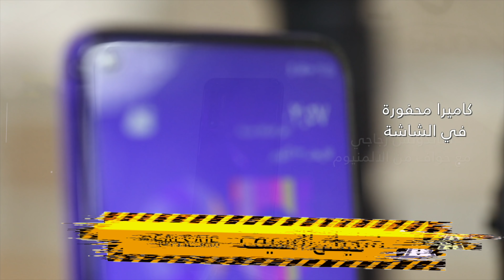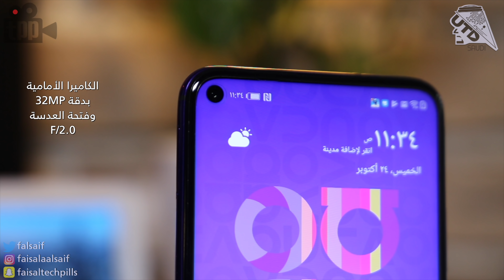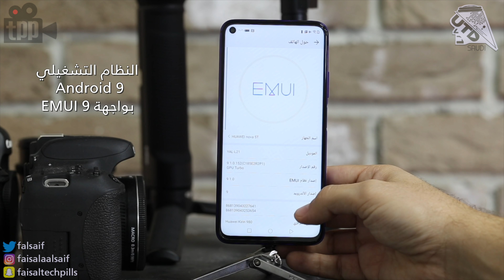هاتف متوسط بأربعة كاميرات خلفية ! هواوي نوفا Huawei Nova 5T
في هذا الفيديو نقدم لكم نظرة على خصائص
ومزايا هاتف هواوي نوفا 5T الجديد !